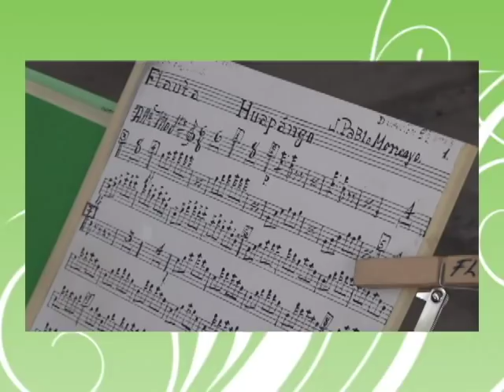Huapángo de Moncayo: Banda de Música de Tlaxcala